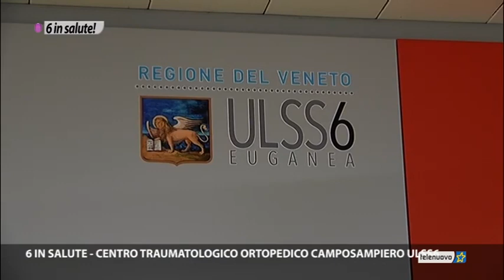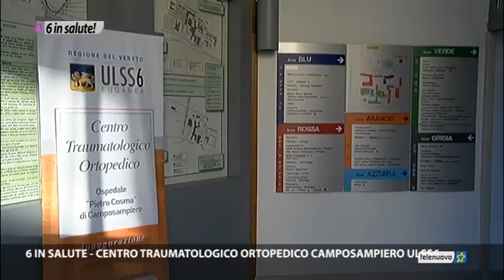Un anno e mezzo di Centro Traumatologico Ortopedico a Camposampiero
Era il 3 luglio 2017 quando, alla presenza del Presidente della Regione del Veneto Luca Zaia, veniva inaugurato il Centro Traumatologico Ortopedico (CTO) all’Ospedale di Camposampiero, punto di riferimento regionale per il trattamento dei traumi complessi.

Una struttura ad altissima specializzazione, la cui realizzazione ha richiesto la revisione degli spazi ospedalieri, la dotazione di personale dedicato e l’acquisizione di nuova strumentazione.

A un anno e mezzo dall’apertura dei battenti, un primo bilancio su volumi ed esiti dell’attività del CTO nello speciale realizzato da TG Padova - Telenuovo.